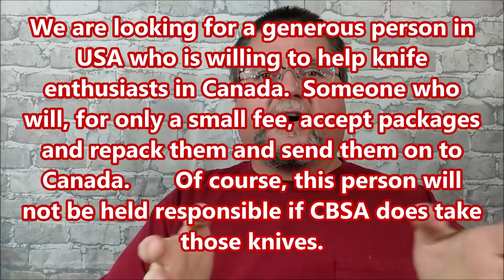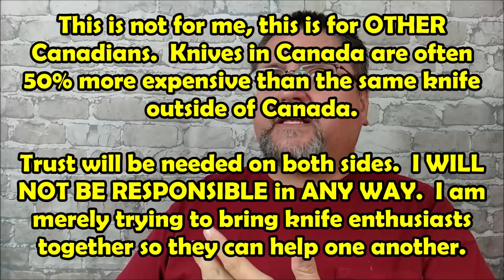YOUTUBE Patreon Winner for September and UNBOXING a Wide Variety of Knives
LINKS TO BUY any of these knives are below.

The BEST Store for odd SVORD knives is KnifeCenter.  Here they have two pages of PEASANT knives (they are the only store that has the titanium handles and other metal handles too:

BUCK themselves have the best price I could find on the 9" 12C27 ClearWater Pro fillet knife

Massdrop - sign up here and get $10 off your first purchase. They have one CIVIVI knife on right now, the AQUILA

I am in a rush to go help my daughter, I plan to add more links lateron.

Thank-you for using my links, it helps fund my channel.  IF you are watching a video that is more than  ONE MONTH old please take the time to use a GearBest link on a new review video and then search for the knife you want after using that link BECAUSE GearBest only gives me credit when you use links that are less than 30 days old.

I do get credit for your entire purchase IF you open GearBest buy clicking on one of my referral links.  THANKS.  If you have any questions, please ASK.

My Amazon.COM Influencer page where you can find many items that I recommend:

(I don't update this regularly enough but I do have some good pictures here.)

UGETube page - a Backup of my YouTube site in case my channel ever gets pulled